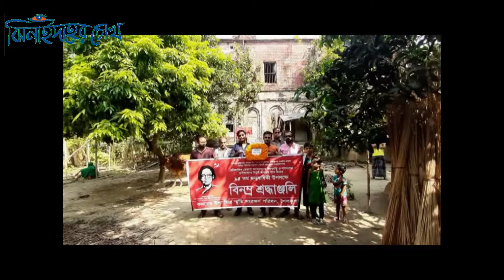অবহেলিত ইলা মিত্র । Jhenidaher Chokh ।